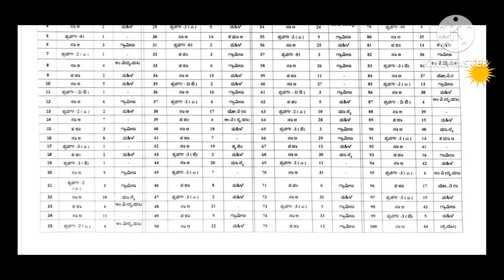ಮೀಸಲಾತಿ ಅನ್ವಯವಾಗುವ ಅನುದಾನಿತ ಶಾಲೆಗಳಿಗಾಗಿ ರೋಸ್ಟರ್ ಬಿಂದುಗಳ ಮಾಹಿತಿ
ಸರ್ಕಾರಿ ಹಾಗೂ ಅನುದಾನಿತ ಹುದ್ದೆಗಳ ಮ್ತ ಬೇಕಾದ ರೋಸ್ಟರ್ ಬಿಂದುಗಳ ಮಾಹಿತಿ.